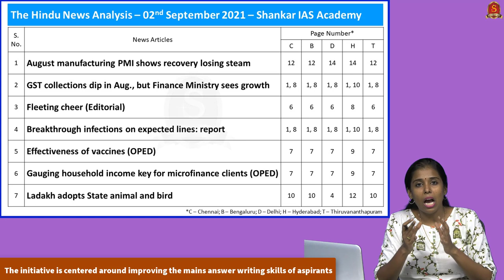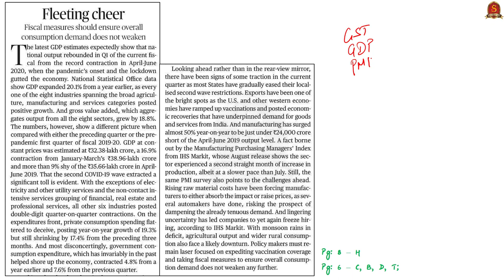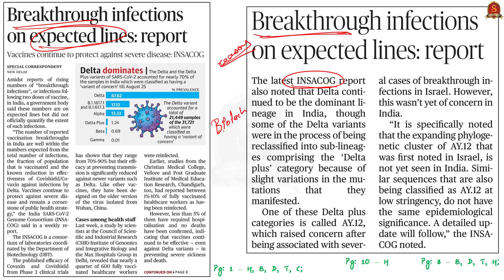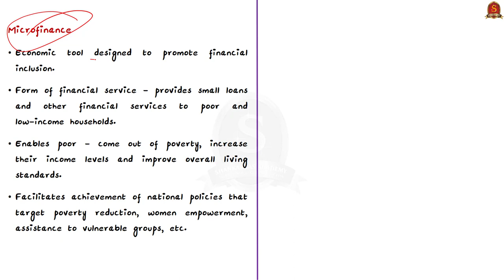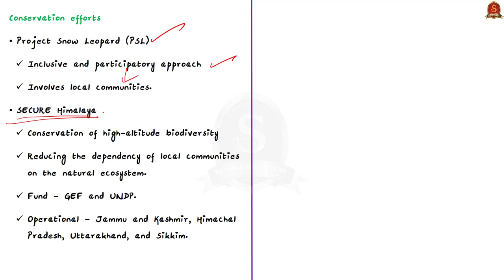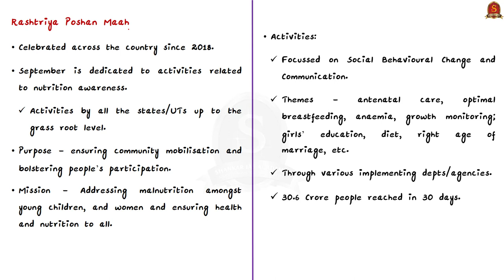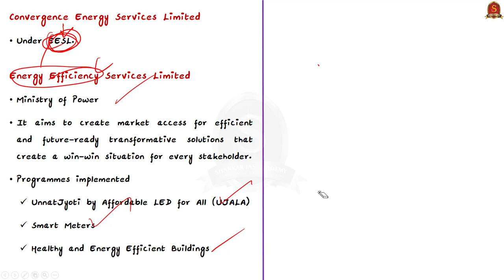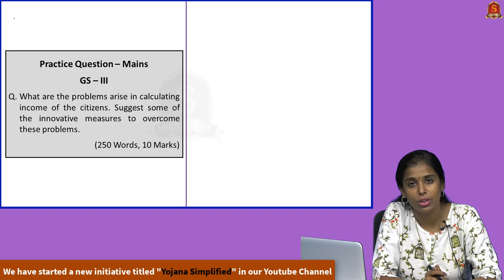The Hindu Daily News Analysis || 2nd September 2021 || UPSC Current Affairs || Prelims 2021 & Mains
Time Stamping -
►►Introduction - 0:0
►►List of Topics - 0:10
1.August manufacturing PMI shows recovery losing steam (PMI, PMI mark, State of economy) - 3:57
2.GST collections dip in Aug., but Finance Ministry sees growth (GST collections, growth) - 3:57
3.Fleeting cheer (GST collections, GDP figures PMI) - 13:55
4.Breakthrough infections on expected lines: report (Breakthrough infections vs re-infections) - 19:29
5.Effectiveness of vaccines (Israel case, vaccine effectiveness-study based) - 19:29
6.Gauging household income key for microfinance clients (What is microfinance, importance, Income criteria) - 26:36
7.Ladakh adopts State animal and bird (Snowleopard, Black necked cranes) - 40:42
8.Loan scheme for minorities  (Sumitram - Kerala) - 45:53
9.The prognosis for school reopenings (Is the move correct) - 47:10
10.This month, extra focus on nutrition (Poshan Maah, Poshan Abhiyan) - 49:06
11.Police, SPC set up study centres for tribal students (Case study - Anthropology, Social issues) - 56:33
12.Electric two-wheeler scheme is on (My EV app, FAME, EESL) - 01:01:22
13. Prelims Practice Questions - 01:07:23
14. Mains Practice Questions - 01:14:36

Important topics such as PMI GSTCollection Poshan maah Snowleopard BlackNecked Crane Sumitram BreakThroughInfections MyEVApp Fame GSTRevenue are vividly discussed in UPSC Civil Services Exam Perspective in this video, with a special Practice cum Revision session in the end.